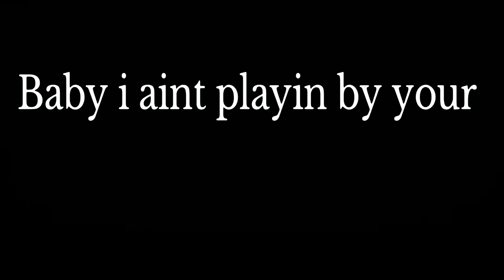MOOD Fortnite montage 24kgoldn FT IANN DIOR PERFECTLY SYNED